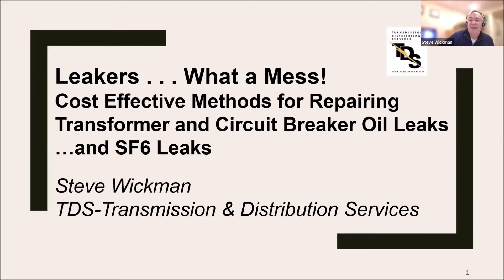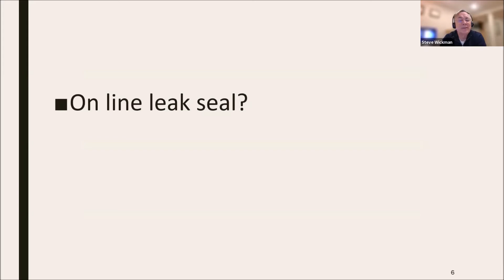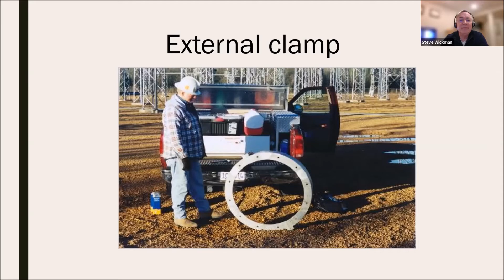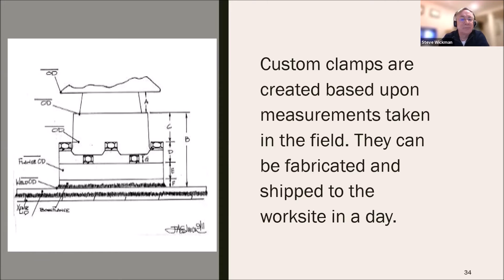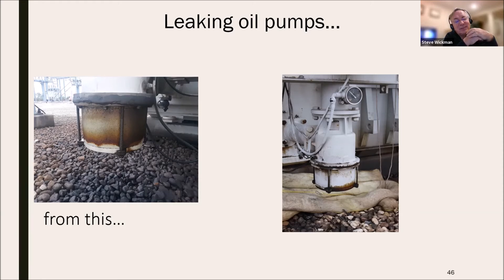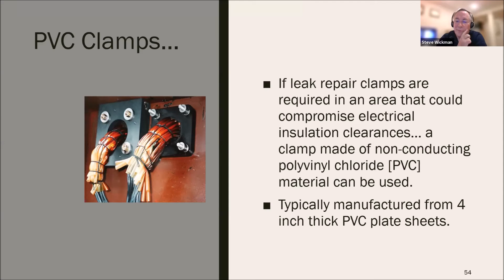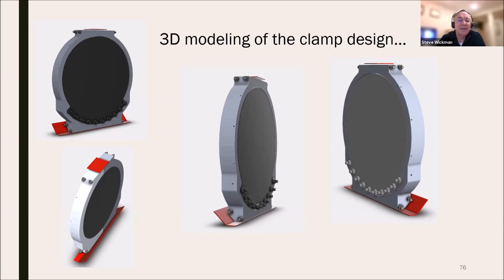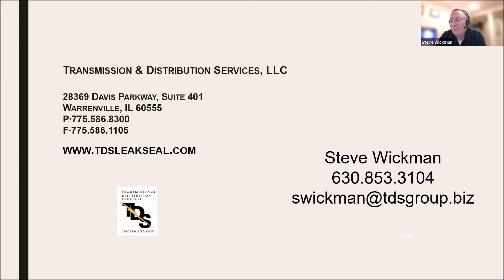Leakers...What a Mess!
Cost Effective Methods for Repairing Oil & SF6 Leaks in your Substation Transformers and Circuit Breakers. Steve Wickman, PE, Technical Consultant, Transmission & Distribution Services, LLC (TDS).
Presentation at the Electricity Today magazine live online forum "Critical Electrical Power Reliability" on November 23, 2021